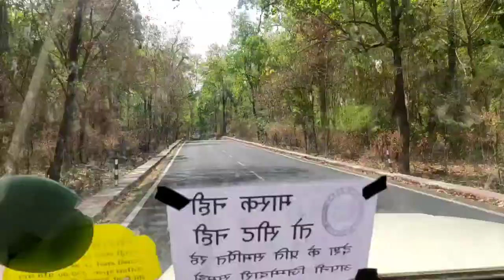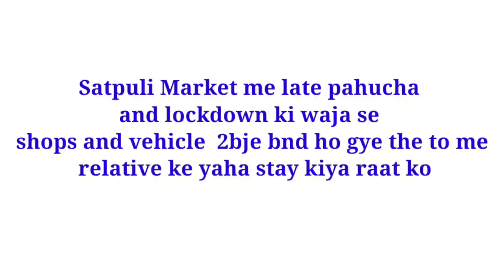TripToVillage❤️ || VLOG - 7 || APRIL || MANVENDRA SINGH || Halat kharab ho gyi 😑😥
Hello Friends Here Is My 7th Vlog ( Trip to village)

Thanks for song Saira gaon